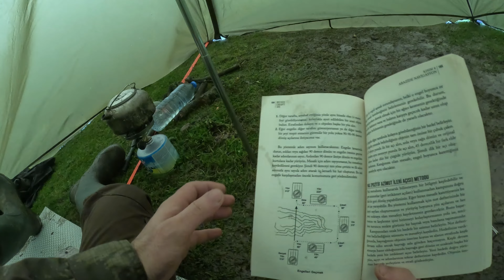My Camping Tent Tore in The RAINSTORM | Solo Heavy Rain Camp and Bushcraft Cooking - ASMR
When I entered the forest, the rain had already started. First and foremost, I needed to find a suitable area to set up my tent. The rainstorm didn't stop for a moment, and under the pouring rain, I managed to set up my tent. It got a bit torn due to the storm, but fortunately, I was able to mend it.

Enjoying the intense wind and heavyrain, I cooked my meal. I can say that the most enjoyable nature activity for me is solo rainstorm camping, and I know you love these kinds of activities too. But I got soaked quite a bit during the day; I hope I don't get sick, and I can continue camping without taking a break.because Bushcraft camping is my everything.

You may check my similar videos below.